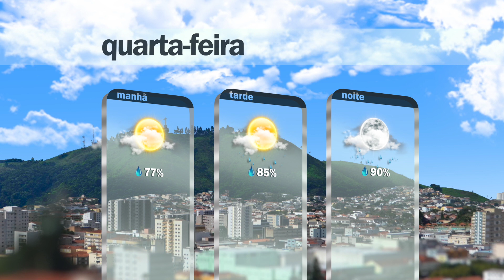250220 PLAN NOTÍCIAS 18H30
O Bloco das Fridas encerra Carnaval de Poços. Saiba mais em nosso vídeo.